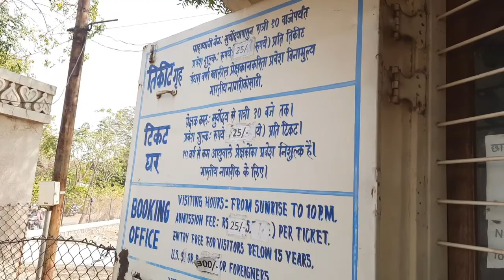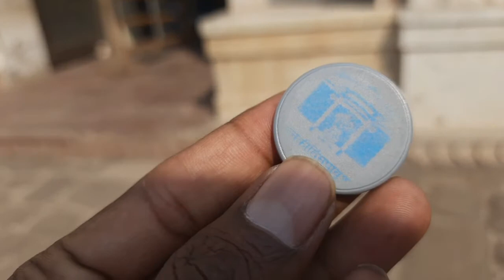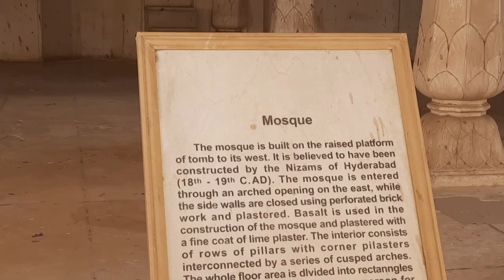बीबी का मकबरा औरंगाबाद | Bibi ka maqbara | indian vlogging channels Ep 5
बीबी का मकबरा औरंगाबाद

बीबी के मक़बरे का निर्माण मुग़ल बादशाह औरंगजेब ने, अंतिम सत्रहवीं शताब्दी में करवाया था। इतिहासकारों के अनुसार इस मक़बरे का निर्माण मुग़ल बादशाह औरंगज़ेब के पुत्र आज़म शाह ने अपनी माँ दिलरस बानो बेगम की याद में बनवाया था। इन्हें राबिया-उद-दौरानी के नाम से भी जाना जाता था। यह ताज महल की आकृति पर बनवाया गया था। यह औरंगाबाद, महाराष्ट्र में स्थित है

Blogger hindi

Blogger india

vlogger

aurangabad

mr. backpacker

indian vlogging channels